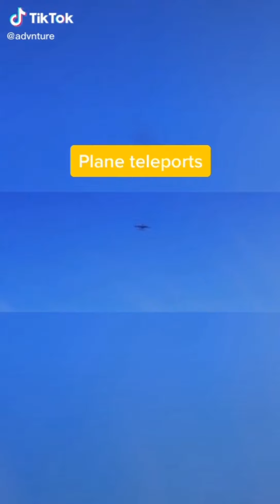Glitches Caught On Camera Part 11-20